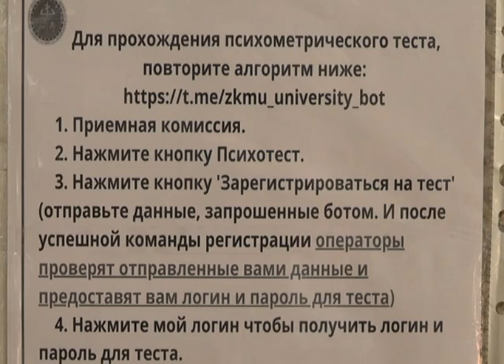Ел бойынша медицина мамандарын даярлауға 2700 грант бөлінген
Марат Оспанов атындағы БҚМУ де мемлекеттік білім беру гранттары бөлінеді. Жалпы республика бойынша медицина саласы бойынша мамандар дайындап шығаратын жоғарғы оқу орындарына 2700 грант бөлінген екен. Гранттар ҰБТ дан 70 балдан жоғары ұпай жинаған талапкерлерге беріледі. Қабылдау комиссиясы университеттің бас ғимаратында орналасқан. Биыл мұнда бұрынғыдай ұзын-сонар кезек жоқ. Құжаттарды қабылдау толық цифрландырылған жүйемен жүргізіледі. Талапкерлер үйде отырып, телеграм-бот  арқылы кезек алып келе береді. Қабылдау комиссиясы жұмыс күндері таңғы сағат 9 дан кешкі 18.00 ге дейін жұмыс істейді.Жергілікті жоғарғы білімді медицина мамандарын дайындайтын оқу орнына биыл 500 ге жуық грант бөлінуі мүмкін. Батыс өңірі бойынша Маңғыстау облысының әкімдігі 145 грантқа тапсырыс берген, Батыс Қазақстан облысының әкімдігі де 45 грантқа қаражат дайындап отыр. Бұл гранттардың дені медицина мамандығы бойыншы білім алатын студенттерге беріледі.